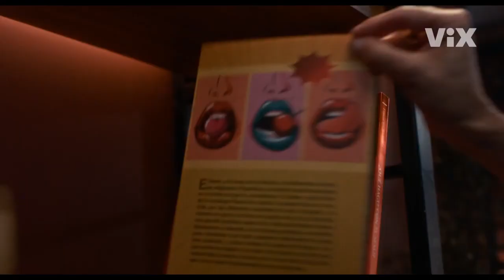La Sexóloga | Tráiler Oficial | ViX Original | Flavia Dos Santos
💋 La Sexóloga: donde los fetiches se mezclan con la comedia y el amor. ¡Prepárate para una montaña rusa de emociones y risas! 🎢🤣.
Estreno 18 de agosto en ViX.

SINOPSIS

Una sexóloga (Flavia Dos Santos), se dedica a indagar minuciosamente cada detalle de la vida sexual de 3 parejas e intenta salvar sus matrimonios sin que su vida sentimental se vea afectada. Esta divertida y poco ortodoxa metodología llevará a cada uno de sus pacientes hacia un viaje en donde el olor, los acentos, el juego de roles y otros eventos, los obligará a salirse de su zona de confort con la única finalidad de lograr salvar sus relaciones.